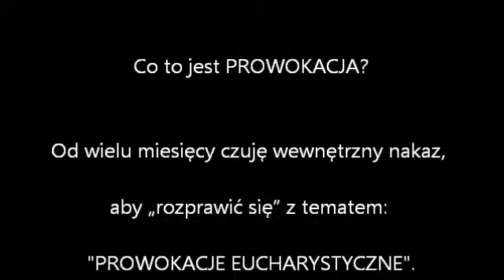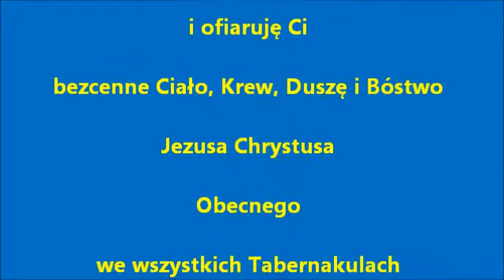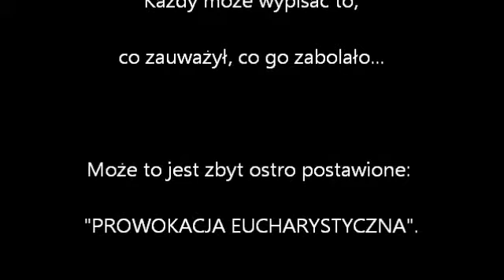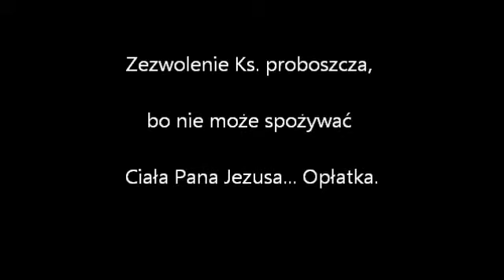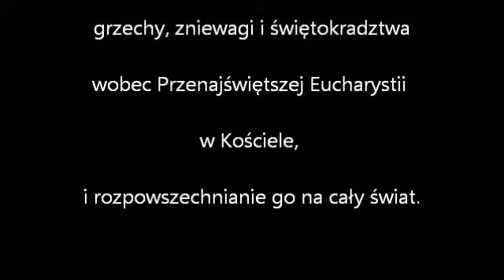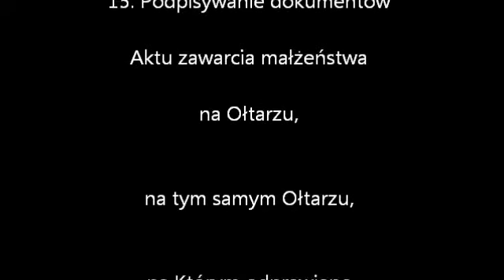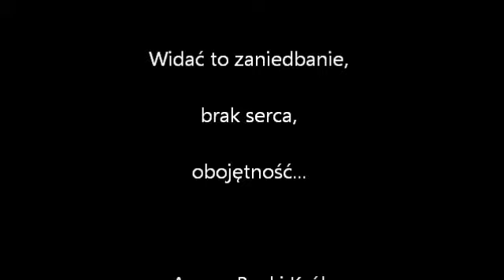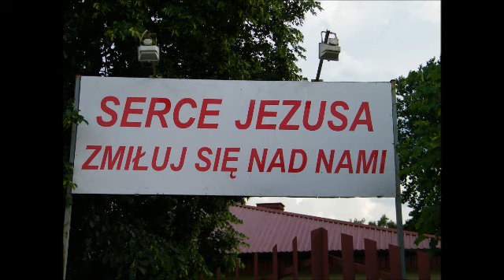PROWOKACJE EUCHARYSTYCZNE. CZĘŚĆ PIERWSZA. DEFINICJE I PRZYKŁADY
Co to jest PROWOKACJA?
Co to jest EUCHARYSTIA?
Co to jest PROWOKACJA EUCHARYSTYCZNA?
27 przykładów. I trochę uwag...